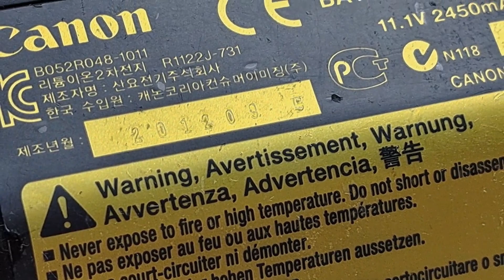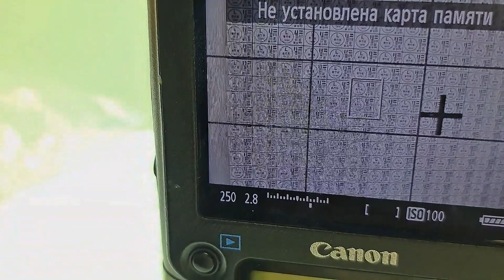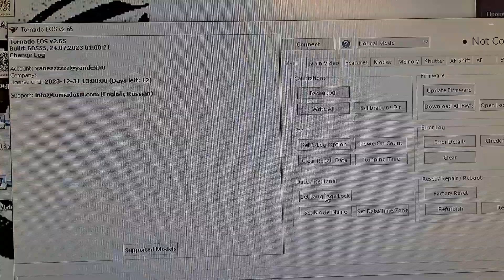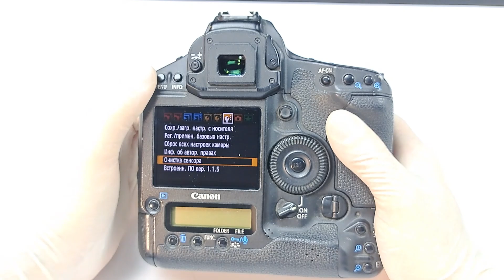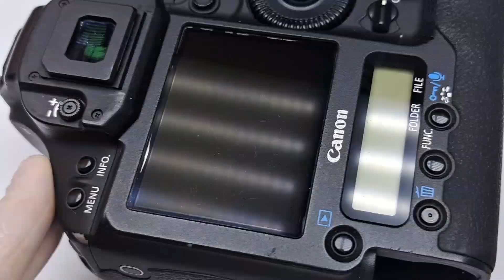это будет финальное видео этого года